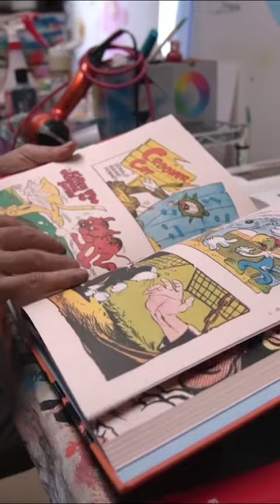The Beauty of Art: Exploring the World of Painting and Painters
Discussing their passion for painting. Hear their stories, learn about their creative processes, and discover what inspires them to create beautiful works of art. Whether you’re an artist yourself or simply appreciate the beauty of painting, this video is sure to inspire and delight you.